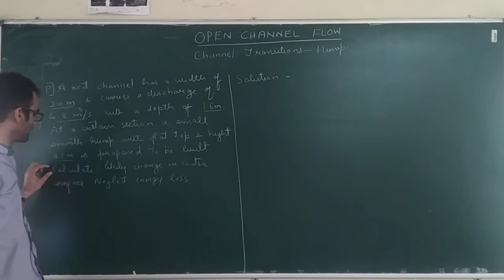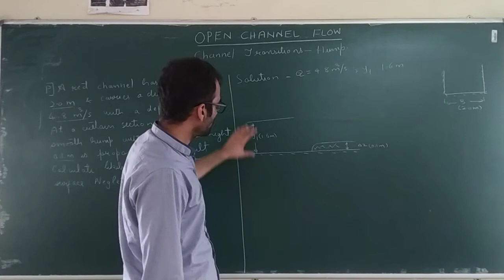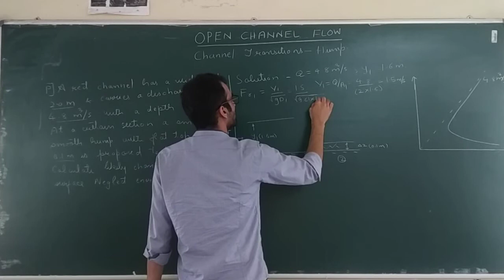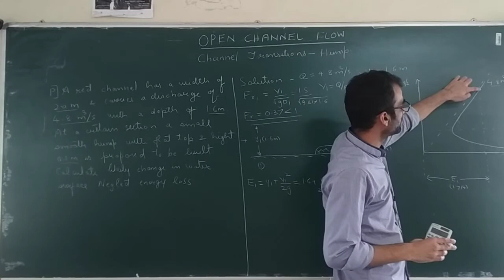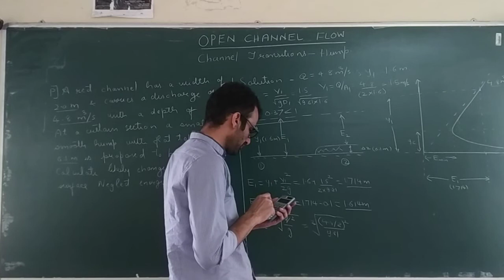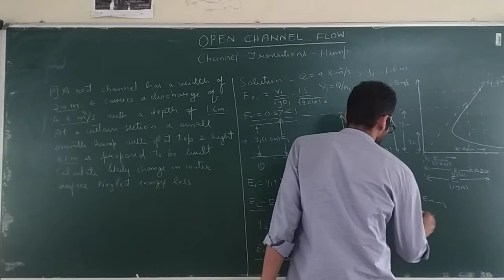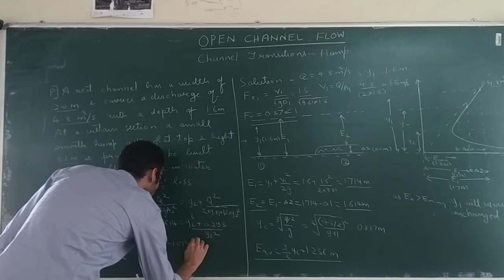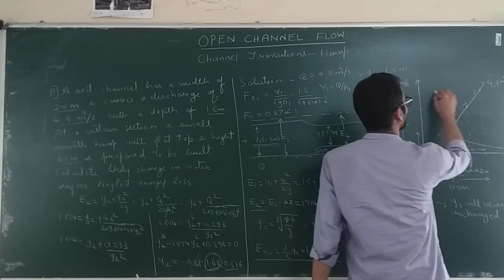Open Channel Flow - 32 [Flow over a hump problem]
In this lecture, a numerical problem on flow over a hump is solved.